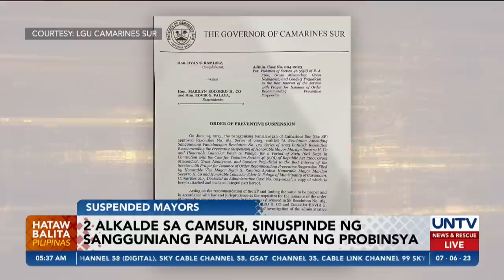2 alkalde sa CamSur, sinuspinde ng Sangguniang Panglalawigan ng probinsya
Nahaharap sa kanyang ika-walong suspension bilang alkalde si Pili, Camarines Sur Mayor Tomas Bongalonta Jr.

Samantala, sinunspinde rin ng Sangguniang Panlalawigan si Caramoan Mayor Marilyn Co.